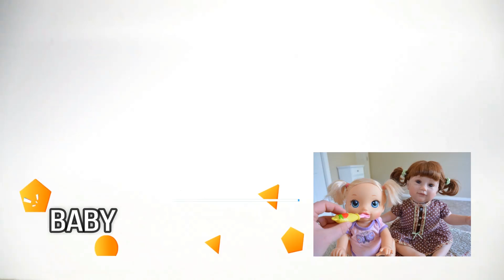Zombie Roblox Family | Survive The Red Dress Girl!